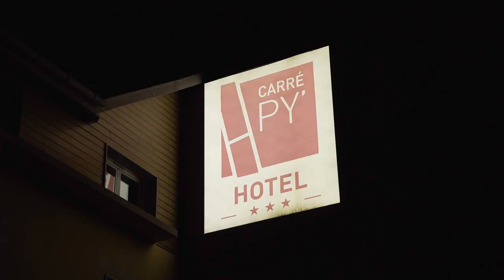RETOUR en France pour jouer le tournoi de Bagnères-de-Bigorre (ATP 25.000$)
📚 Chapitres
00:00 Teaser
00:34 Au programme du vlog
1:40 On part au club
2:36 Mon premier tour
9:54 Débriefing
12:02 Récupération dans la rivière
13:25 Fin de journée

Merci à mon équipe :

👨‍💻 Arthur, le Chef
✍🏻 Sami, la Plume
📹 Baptiste, le Vidéaste
📸 Léo, le Créatif
👨‍⚕️ Florian, l'Ostéo